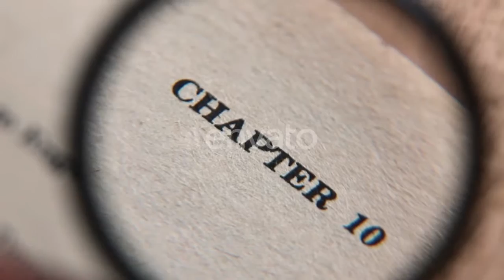Chapter 10 (Stock Footage)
Looking at chapter 10 on an old book using a magnifying lens
Buy the full Video in High Resolution lowest prices from Videohive